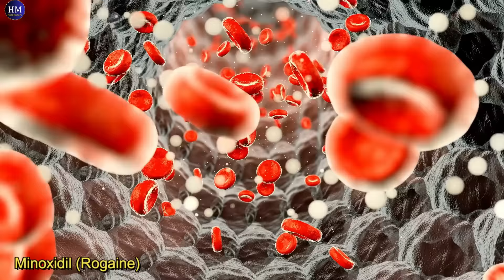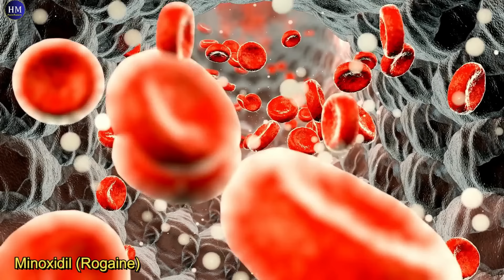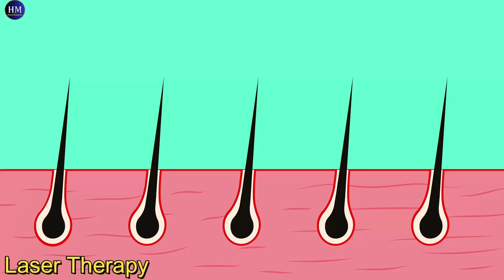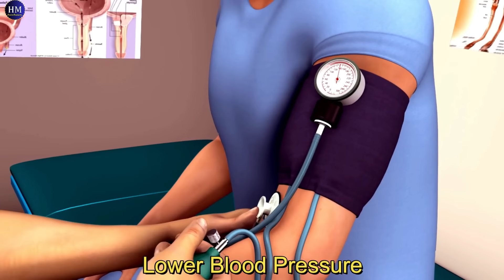Show Boldness in Baldness | Feel like a Hero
Demystifying Baldness: Understanding Hair Loss and Exploring Treatment Options

Baldness, or alopecia, is a common condition that affects millions of people worldwide. It can be a source of concern and self-consciousness, impacting both physical appearance and self-esteem. In this informative video, we delve into the world of hair loss, exploring its causes, types, and potential treatment options.

Welcome to HM Weird Facts, the YouTube channel where you can discover the most amazing and unbelievable videos from all over the world!

We feature videos on a wide range of topics, from stunning natural landscapes to fascinating cultural traditions to bizarre and unexplained phenomena. Whether you're looking to expand your horizons, learn something new, or simply be entertained, we have something for everyone.

The most unique and mind-blowing videos on animals, nature, science, technologies, space, history, culture, travel, food, places, people ,and much more.

All kinds of videos in one place.

We're always on the lookout for new and interesting videos to share with our viewers, so if you have a video that you think would be a good fit for our channel, please send it our way. We'd love to see it!

By: Sachin Mehandiratta, Hannah Mehandiratta